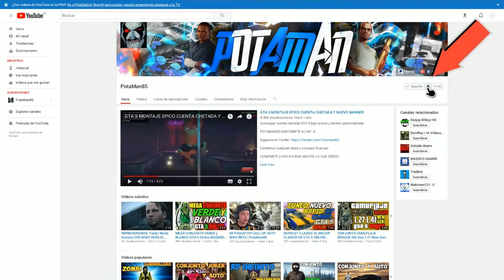GRAN TURISMO SPORT COMPETICION ONLINE Ferrari 458 Italia Vuelta Rapida!PotaMan85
Carrera online en GRAN TURISMO SPORT Ferrari Italia! Marcando vuelta rapida de carrera. Espero os guste! Saludos Peñita!

Comenta cualquier duda o consejo! Gracias!

COMPARTE y FAV AYUDAS MAS DE LO QUE CREES!